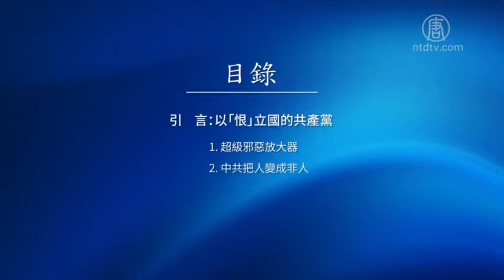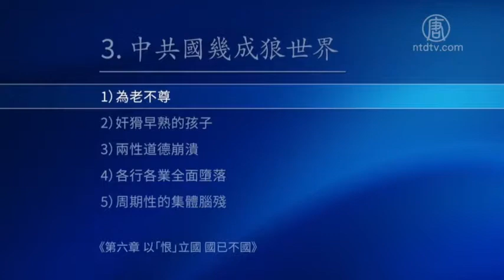【共产主义的终极目的】第六章 以「恨」立国 国已不国 (中) (播报版)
目 录

引言：以〝恨〞立国的共产党
1. 超级邪恶放大器
2. 中共把人变成非人
3. 中共国几成狼世界
4. 末世景观